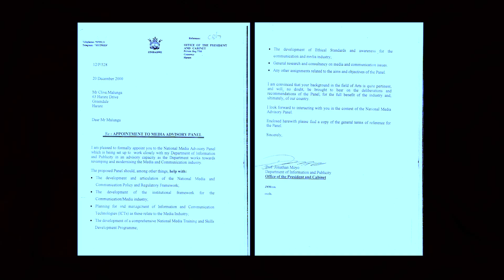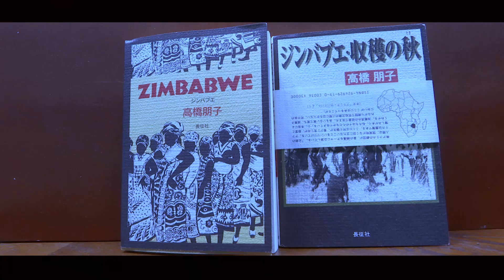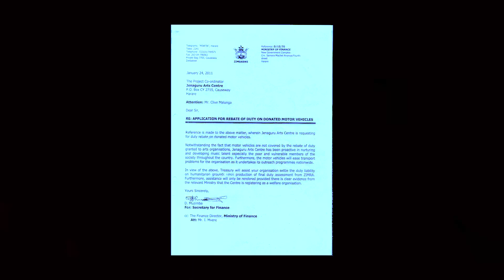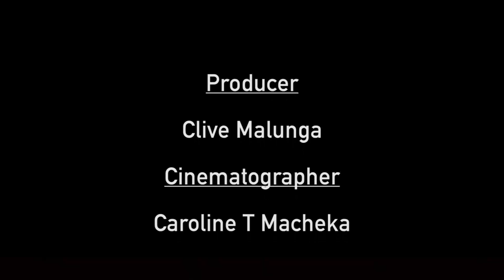Let's Talk Zim Music With Clive Malunga ( Tormented Soul Part 1)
A Jenaguru Arts Centre production.